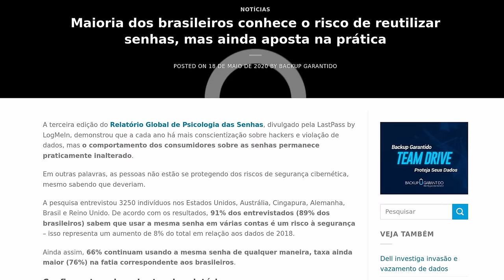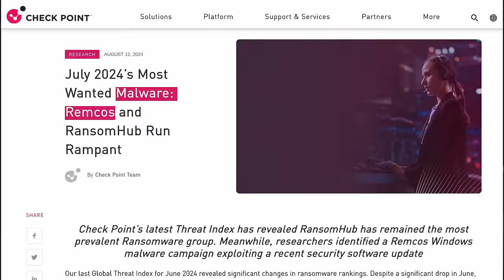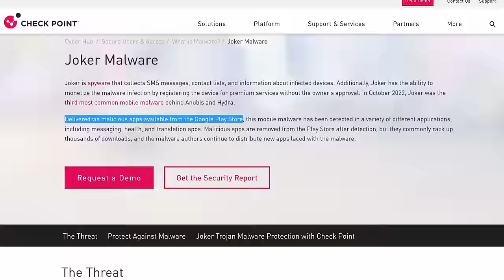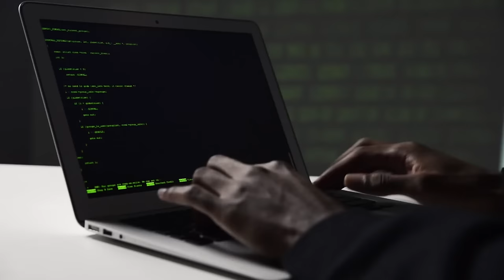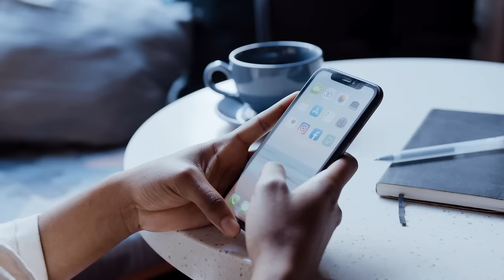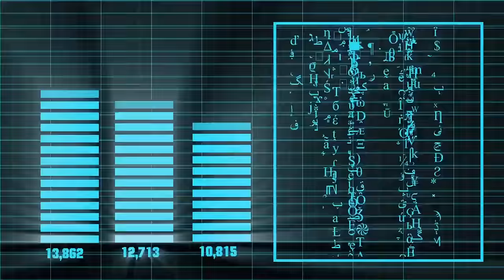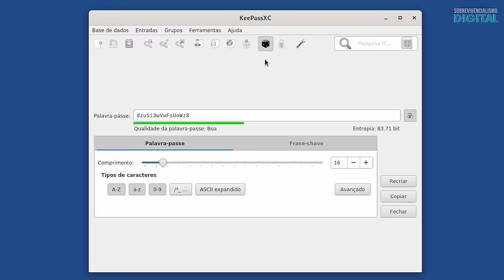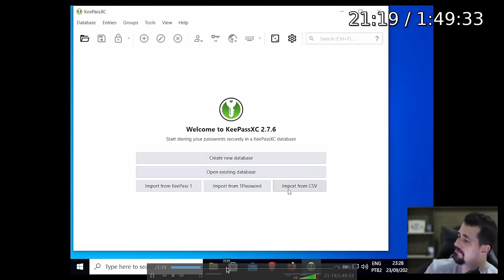Não guarde suas SENHAS desta forma! Faça ISSO no lugar